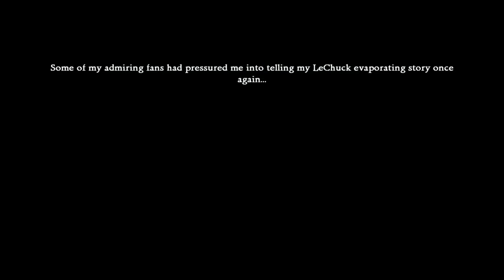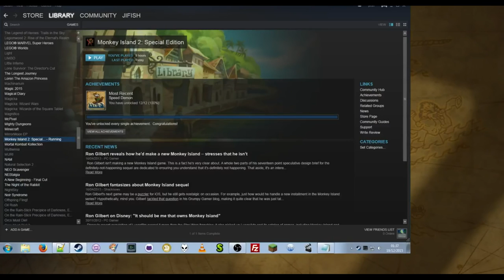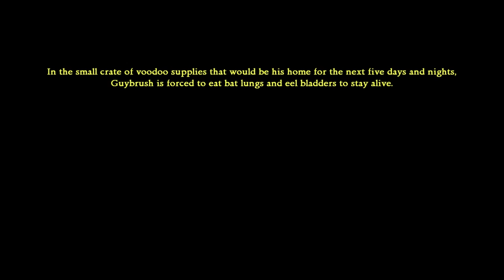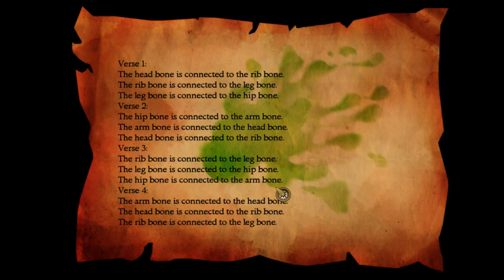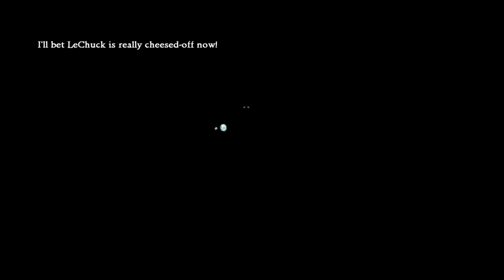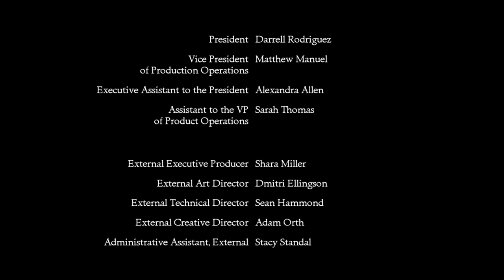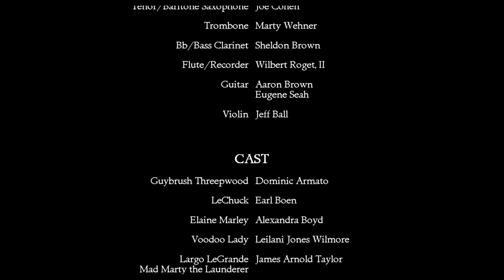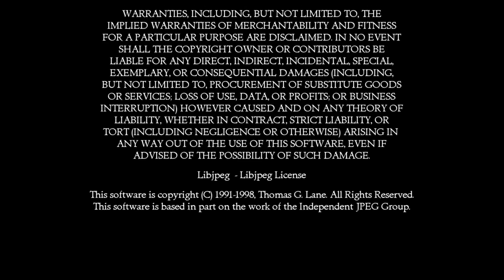Monkey Island 2 Special Edition WALKTHROUGH No Commentary